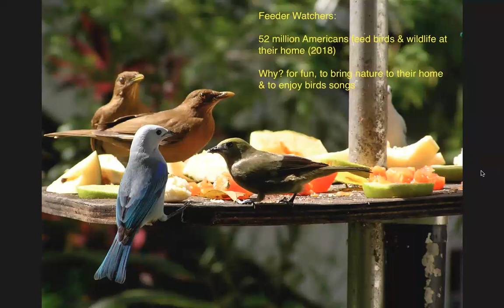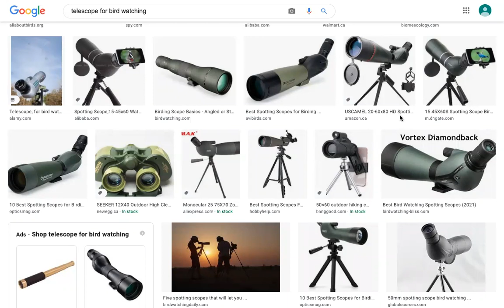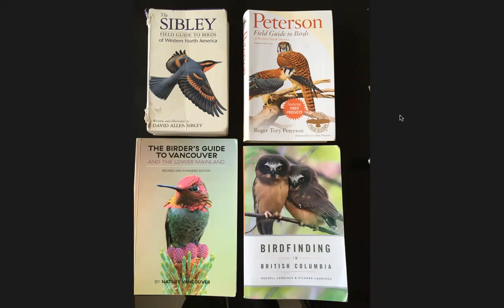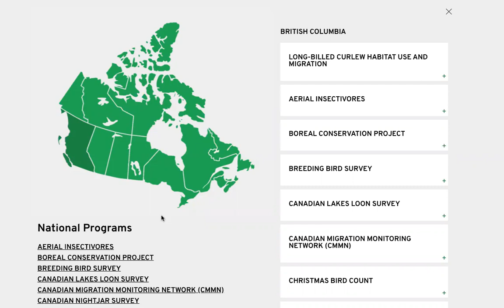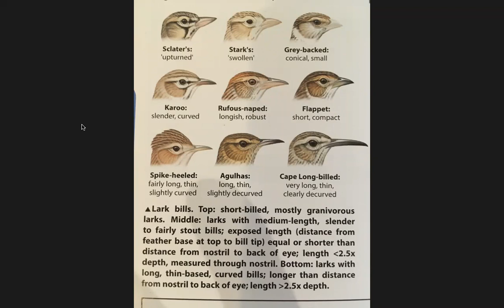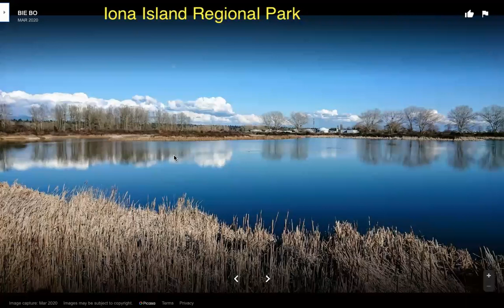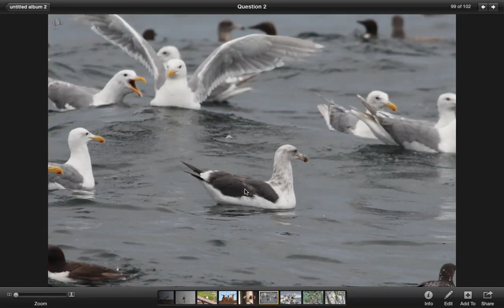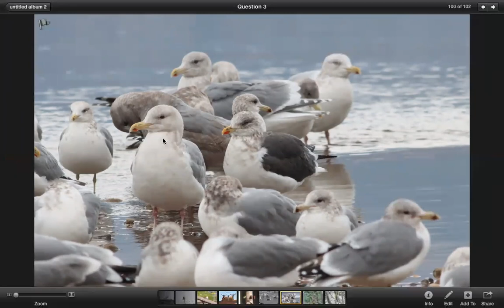Introduction to Bird Watching - NV Presentation by Tom Plath, May 6 2021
Tom Plath is well known among most of us for travelling the world, leading wildlife trips through his company Satipo Tours. He brings back to us amazing photos and entertaining stories to share in his presentations.

But did you know that you don’t need to travel far, or have tonnes of experience, to enjoy the popular hobby (or some would say, way of life) of birdwatching? Vancouver and the Lower Mainland has so much to offer in terms of fantastic and varied birding habitat. And the good news is, anyone can become a birder!

On May 6 Tom presented an “Introduction to Birdwatching”. Why birdwatching? Where are the best places to go? Who can be a birder? When are the best times to do it? How do I get started? In conjunction with Vancouver Bird Celebration Week (May 8 to 16). At a time when we must all do our part and stay close to home, find out how to maximize your birding in our local area.